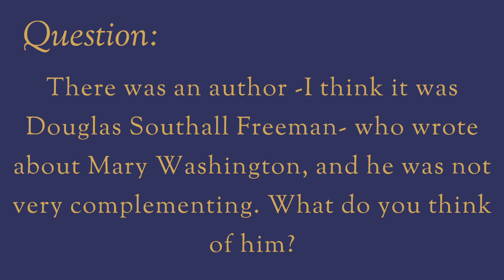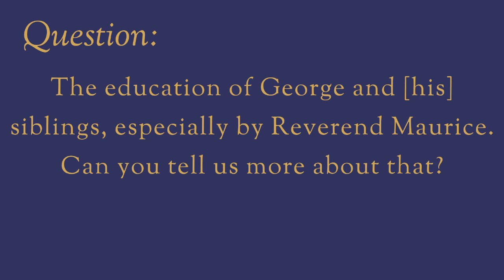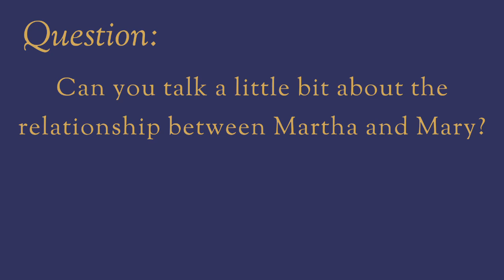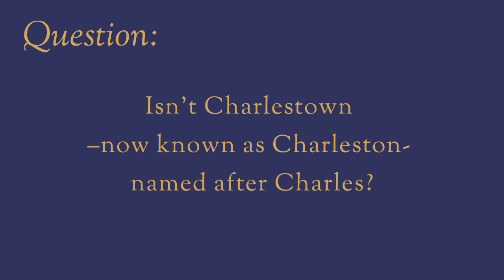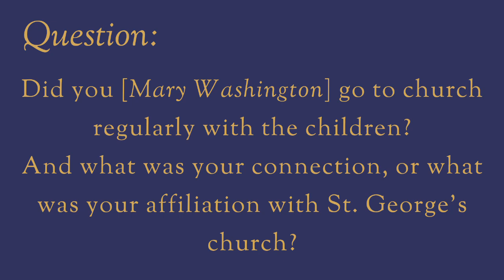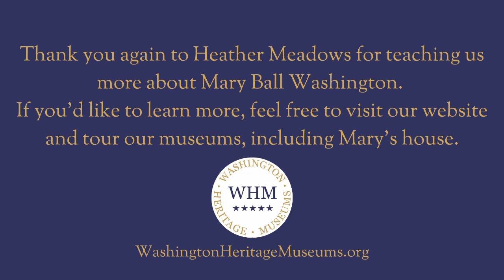A Morning with Mary Washington, October 3, 2024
Heather Meadows of the Washington Heritage Museums gives us a small glimpse into the life of Mary Ball Washington.

The use of the Central Rappahannock Regional Library’s meeting facility does not constitute either the library’s endorsement or sponsorship of the program or the organizer’s policies and beliefs.